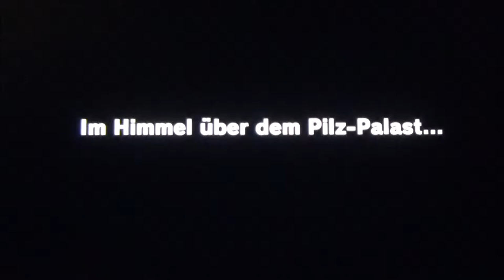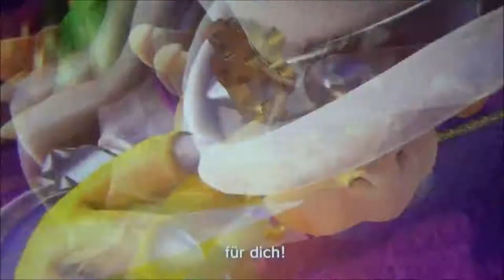LETS TEST #30 * Super Mario Odyssey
Lets Test Nummer 30 Super Mario Odyssey

Legenderes, bahnbrechendes Super Mario Jump'n Run im Test